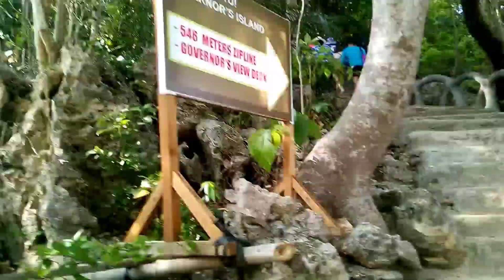A Day in Hundred Islands (THIS IS AN UNRELEASED VLOG FROM LAST YEAR)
Last year pa po itong vlog na ito kaso hindi ko nai-upload. Wala akong content nitong mga nagdaang araw dahil busy sa school works/online class kaya naisipan kong i-upload na lang ito. :)

Hope you had fun watching this!
SEE YOU ON MY NEXT VLOG! PEACE OUT!!!